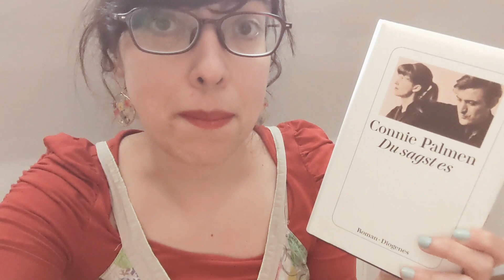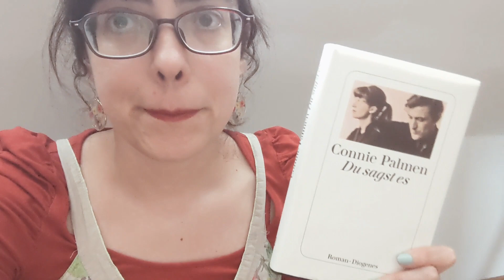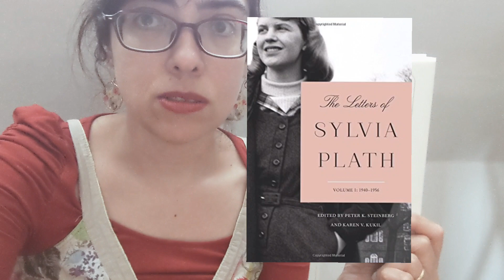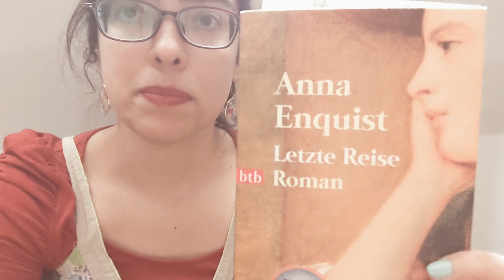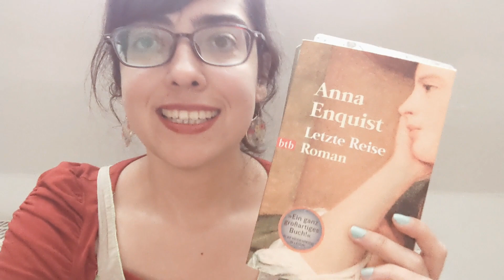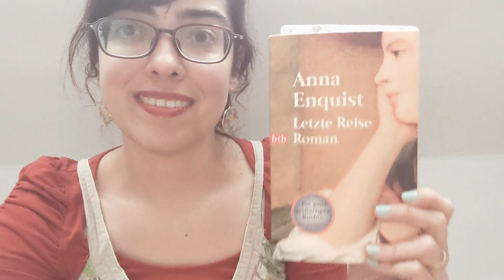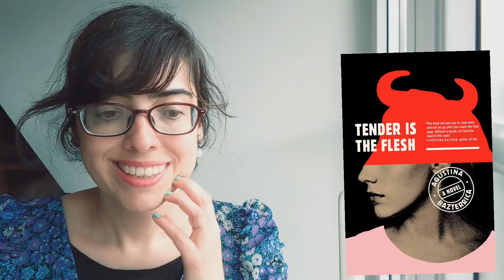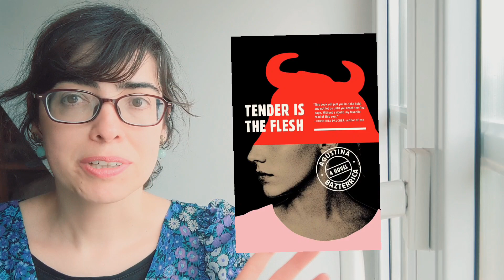📖 um vlog aleatório #5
... com esquilo, autoras holandesas, pausa para um café (gelado), autoras argentinas, chá verde, e corvos.

livros mencionados:
- Du sagst es (Jij zegt het, 2015), de Connie Palmen, tr. Hanni Ehlers
- The Letters of Sylvia Plath, Volume 1: 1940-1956, org. Peter K. Steinberg e Karen V. Kukil (2017)
- The Letters of Sylvia Plath Vol 2: 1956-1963,  org. Peter K. Steinberg e Karen V. Kukil (2018)
- Luzifer (Lucifer, 2007), de Connie Palmen, tr. Hanni Ehlers
- Letzte Reise (De thuiskomst, 2005), de Anna Enquist, tr. Hanni Ehlers
- Tender Is the Flesh (Cadáver exquisito, 2017), de Agustina Bazterrica, tr. Sarah Moses

outras autoras argentinas que achei massa:
- Distância de resgate (Distancia de rescate, 2014), de Samanta Schweblin, tr. Ivone Benedetti
- Morra, amor (Matate, amor, 2012), de Ariana Harwicz, tr. Francesca Angiolillo
- As aventuras da China Iron (Las aventuras de la China Iron, 2017), de Gabriela Cabezón Cámara, tr. Silvia Massimini Feliz
- As Coisas Que Perdemos no Fogo (Las cosas que perdimos en el fuego, 2016), de Mariana Enríquez, tr. José Geraldo Couto

post no blog sobre As Leis (De Wetten, 1991), de Connie Palmen

... e obrigada por acompanhar!